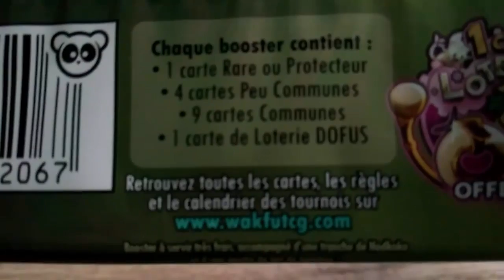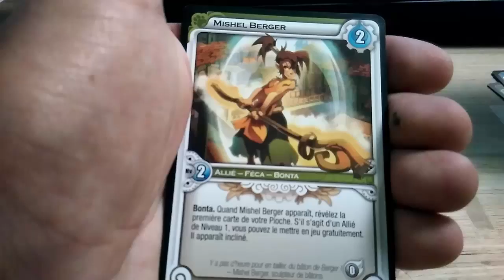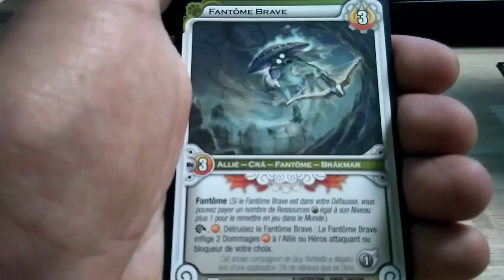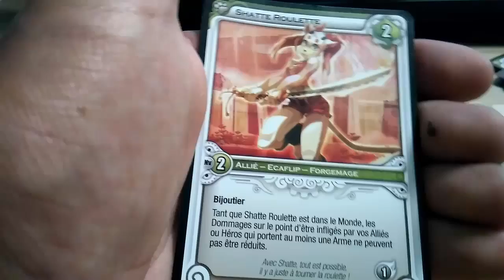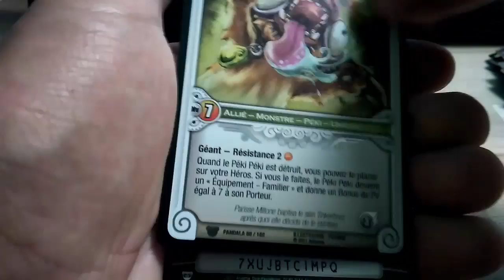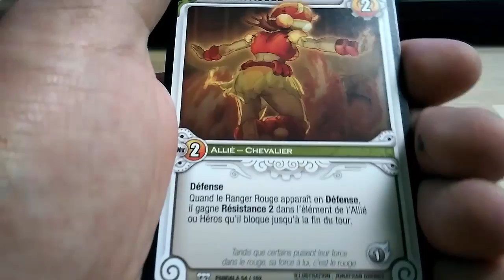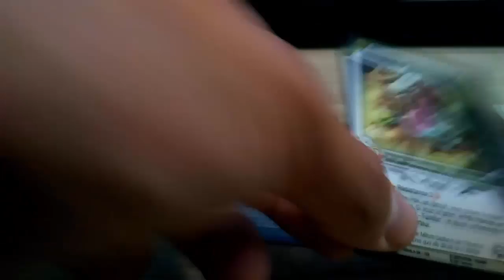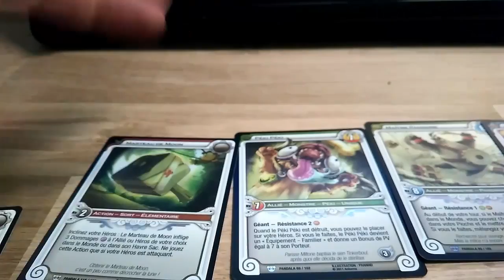(DOFUS) OUVERTURE BOOSTER PANDALA ! LA DERNIÈRE RASADE !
YOLO ! Nouvelle ouverture de booster de carte dofus et wakfu ! C'est l'édition de 2011 qui ce nomme pandala la dernière rasade !
Lien pour acheter les boosters pandala